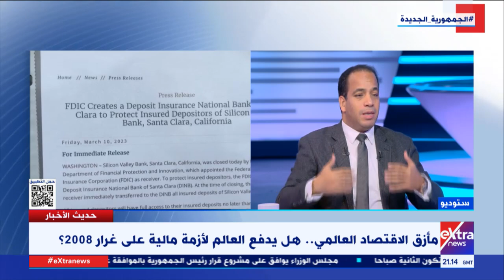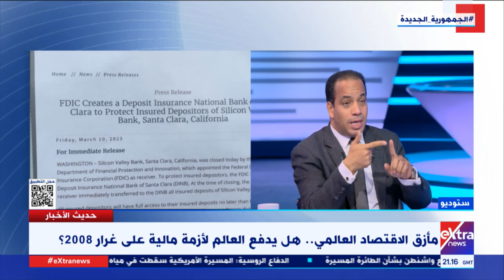د. عبد المنعم السيد يُبرز كيف عانت الاقتصادات العالمية من أزمات التضخم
حديث الاخبار| د. عبد المنعم السيد مدير مركز القاهرة للدراسات الاقتصادية يُبرز كيف عانت الاقتصادات العالمية من أزمات التضخم

14 مارس 2023